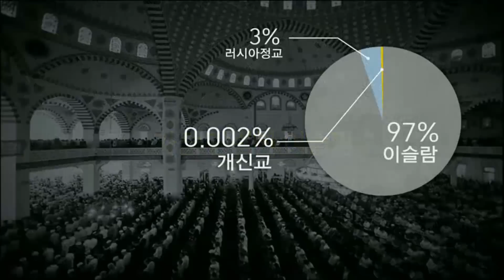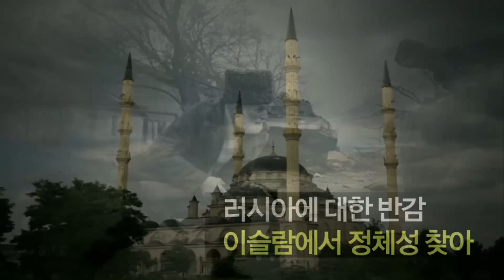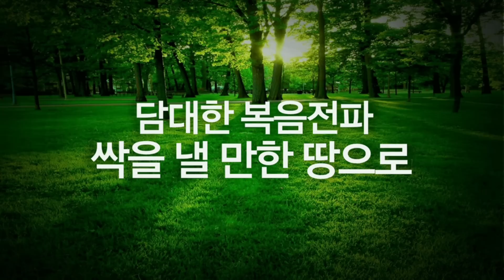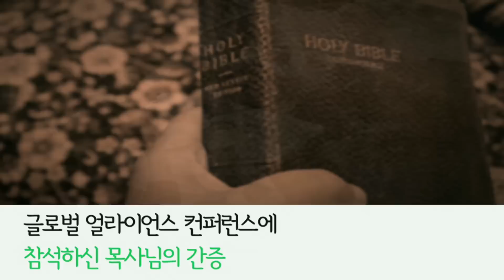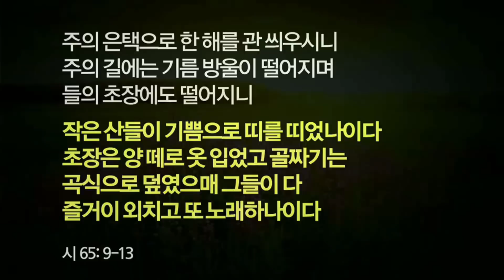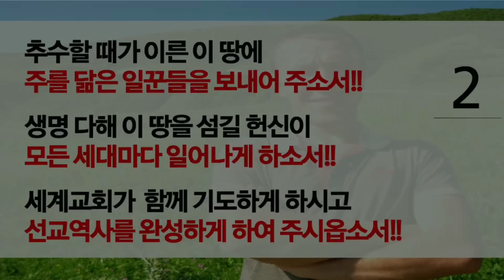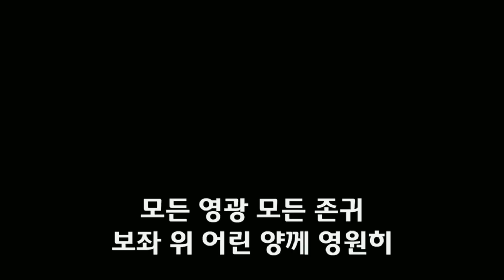151215 인터콥 월드미션 [종족셀링-다게스탄]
소망의 땅,
다게스탄